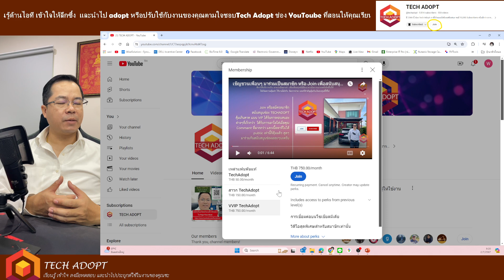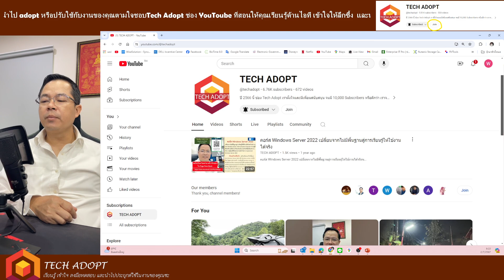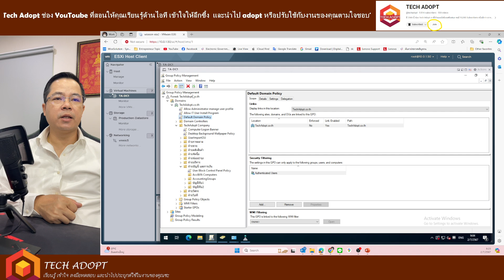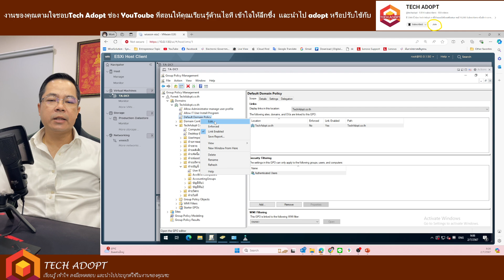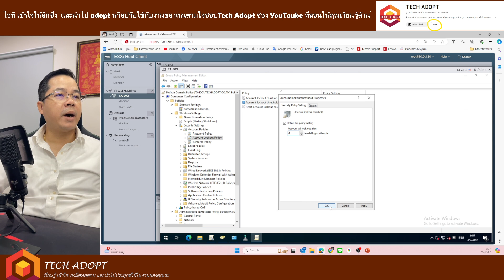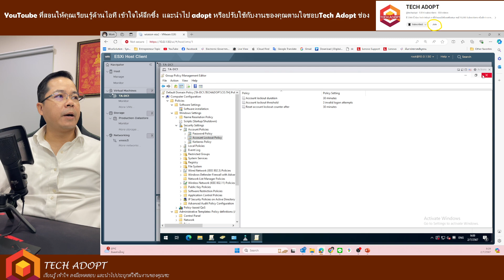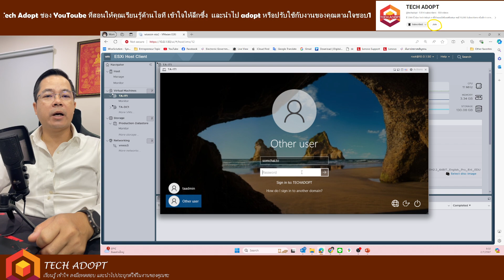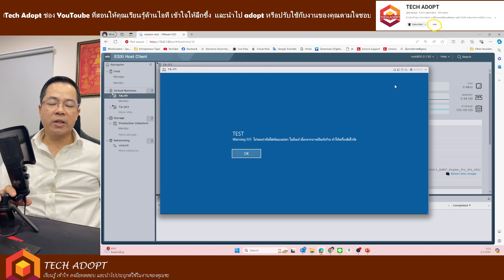เพิ่มความปลอดภัยให้กับ user ใน Active Directory โดยจำกัดจำนวนครั้งในการ Login ป้องกันโดนเจาะรหัสผ่าน